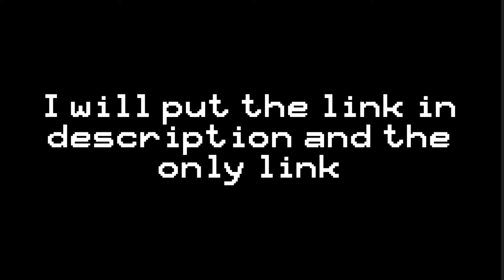RB Battles secret shown in the music video!!Sneak Peak on my new game!